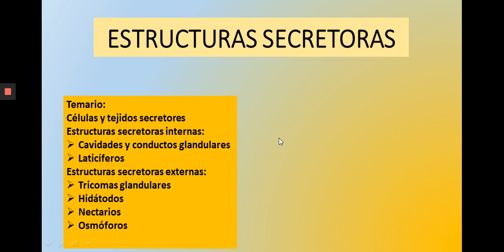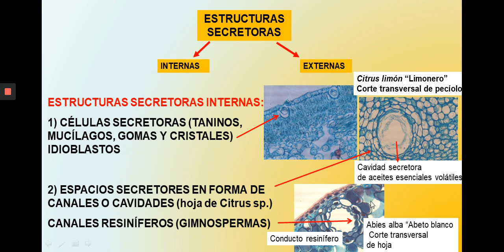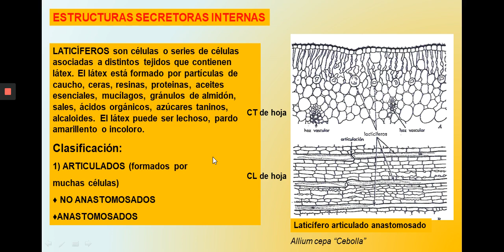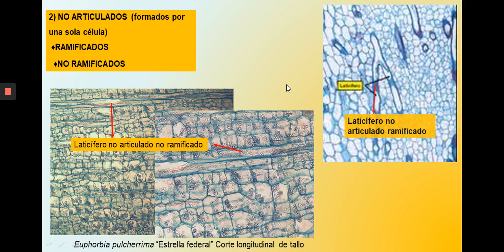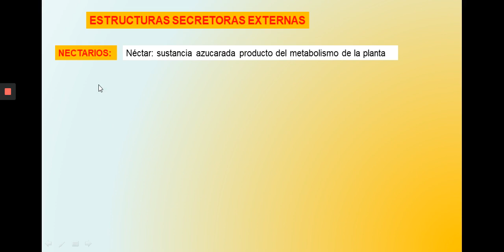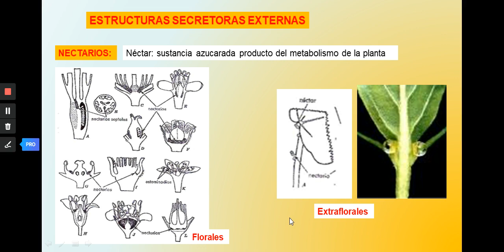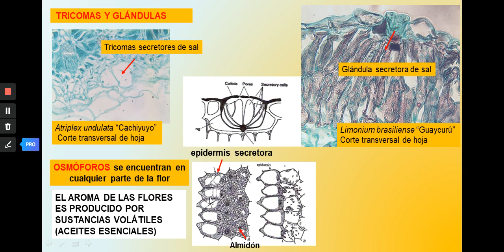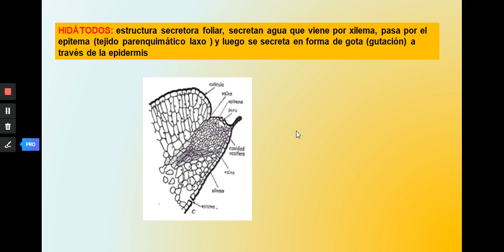Teórico 18 Estructuras secretoras